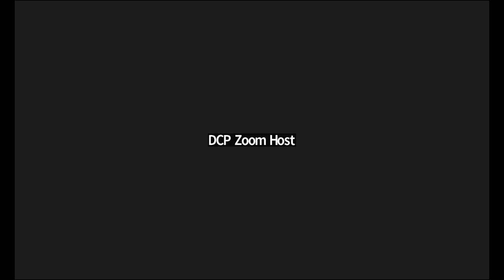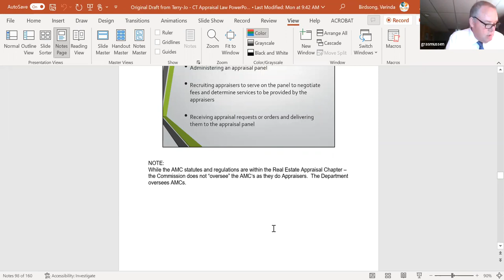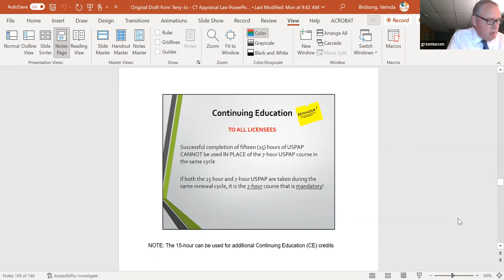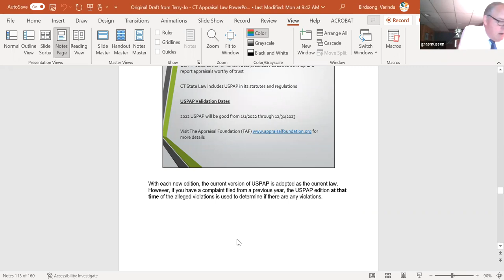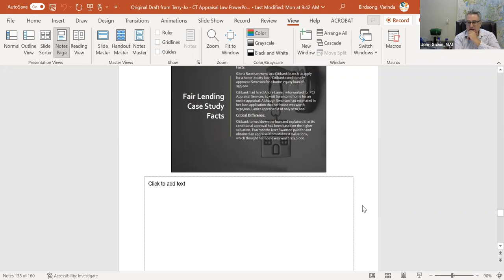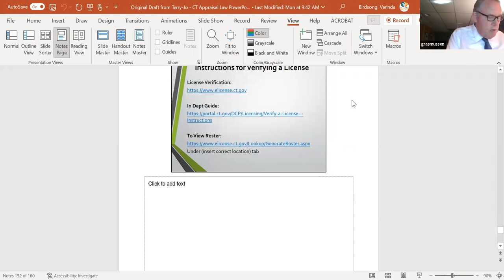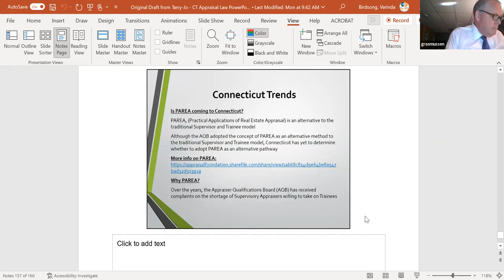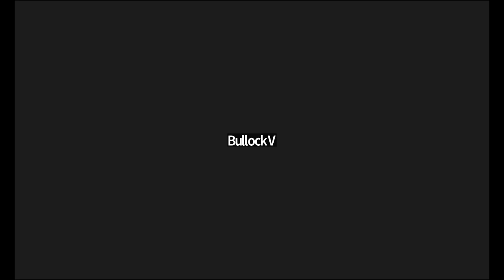GMT20220819 122906 Recording 1920x1020